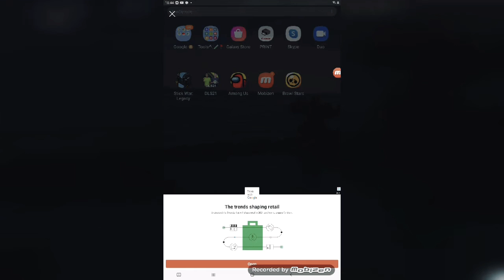brawl stars episode 1